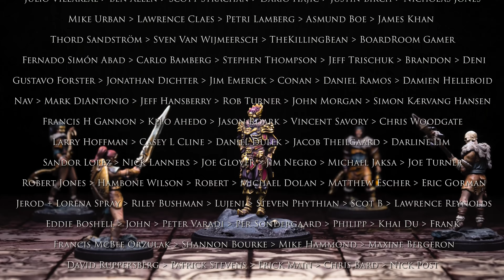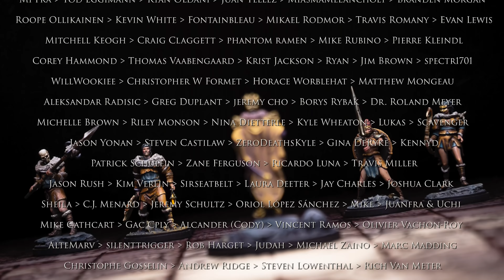Kingdom Death: Monster Painting Guide Ep.7 - The Hand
Hello!  This is a guide to painting The Hand from Kingdom Death: Monster.

Some of the music composed for this video is now available on the album "Oracle" across all of the major digital platforms including:

More information about the music and a free PDF of track notes for the album can be found

Rosemary & Co Series 8 Size 2 brush (select "short handle").

Video Chapters:

0:00 - Introduction
1:13  - Base Colors
8:20 - Shade
9:59 - Highlights
13:22 - Silver NMM Highlights
15:27 - Gold NMM Highlights
21:48 - Cloak Highlights

Paint List:

Dark Sea Blue (VMC)
Black (VMC)
German Camo Dark Brown (VMC)
Ivory (VMC)
Sahara Yellow (SC)
Violet (SC)
Black (SC)
Black Leather (SC)
Brown Gray (SC)
Birch (SC)
Oxford Blue (VMC)
Japanese Uniform (VMC)
Sunset Purple (SC)
Deep Red (SC)
Red Leather (SC)
Titanium White (S)
Malefic Flesh (VFP)
Agrax Earthshade (GW)
Druchii Violet (GW)
Nuln Oil (GW)
Fuchsia (SC)
Tenere Yellow (SC)
White Sands (SC)
Marduk Yellow (SC)
Light Yellow (VMC)

Badger Stynlrez Black Primer

*GW = Games Workshop, VMC = Vallejo Model Color, S = Schmincke, SC = Scalecolor, VFP = Vallejo Fantasty Pro

Vallejo Malefic Flesh Set

Vallejo Dark Earth Basing Paste